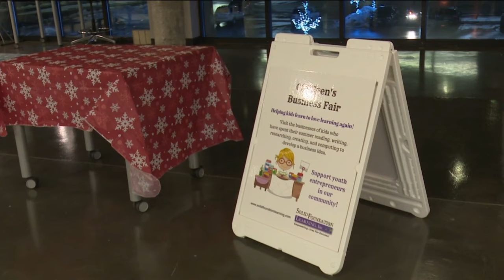Children's Holiday Business Fair encourages kids to pursue entrepreneurship